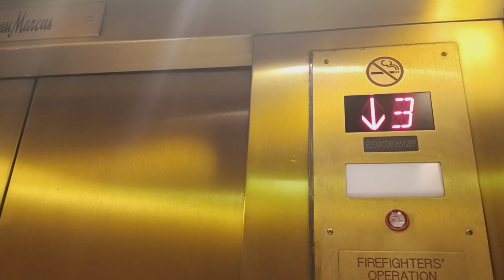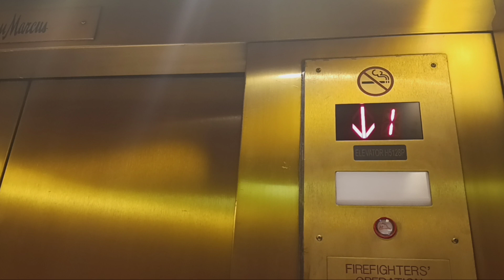Excel hydraulic elevator at Neiman Marcus at The Westchester mall (White Plains, NY)